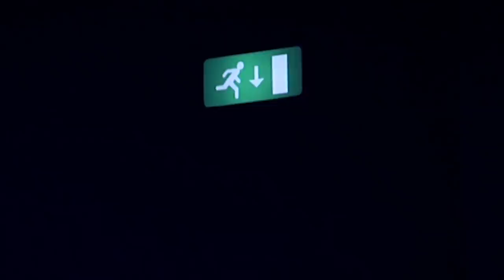Micha Wertheim - Voor gevorderden (2008)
Volledige registratie van Micha Wertheims voorstelling 'Voor gevorderden' uit 2008.